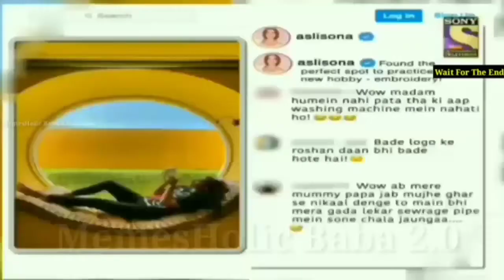Post ka postmortem sonakshi sinha | post ka postmortem kapil sharma show